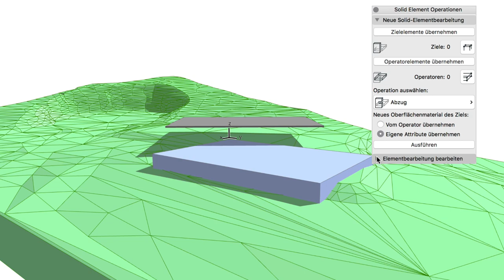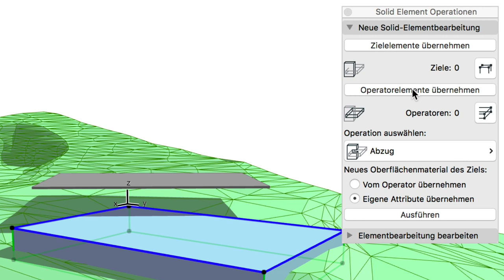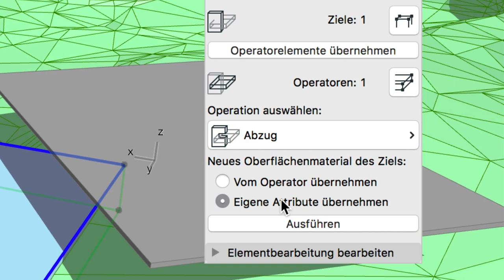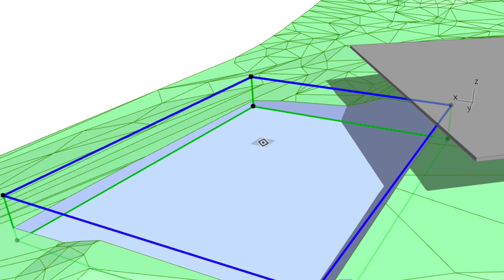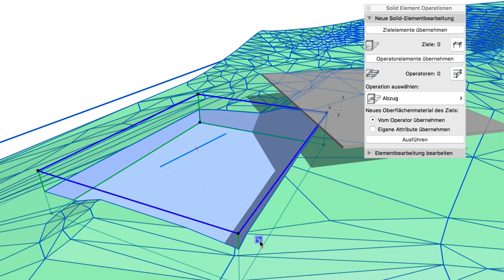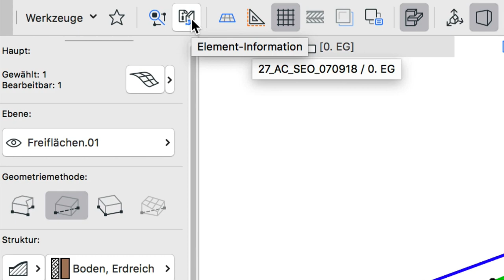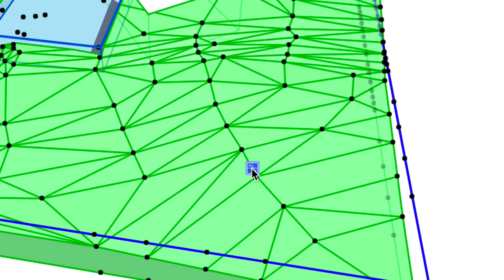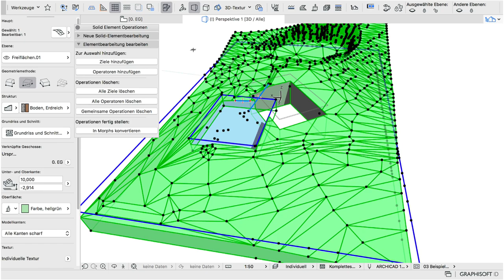ARCHICAD BIM: Solid Element-Befehle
Alle Details zu ARCHICAD's Solid Element-Tool - am Beispiel eines Geländemodells. Interessant: Die Optionen zum Boole-Management der beteiligten Objekte